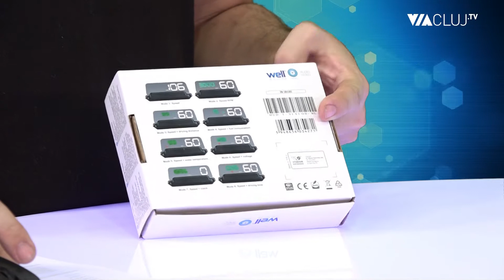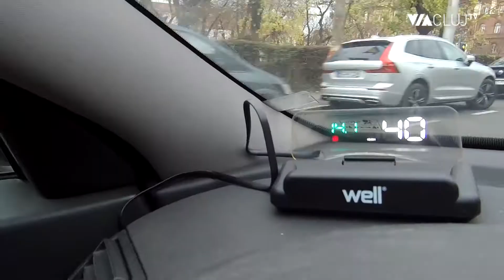HUD Well 5 inch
Head-Up Display auto 5" Vision Well
Produs il gasiti si la: